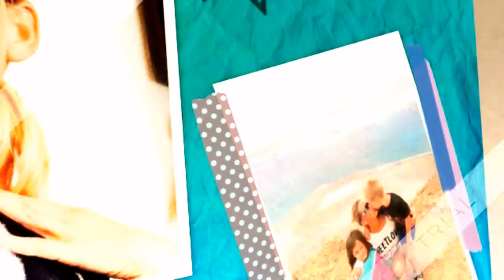💋 Makijaz ze mna + test KOSMETYKOW💋 MUA 💋 WIBO 💋